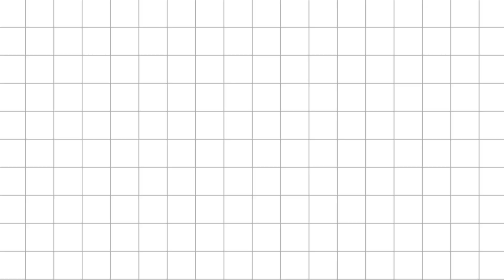in PUBLIC?!?! | Goodnight Snek Vtuber Clip